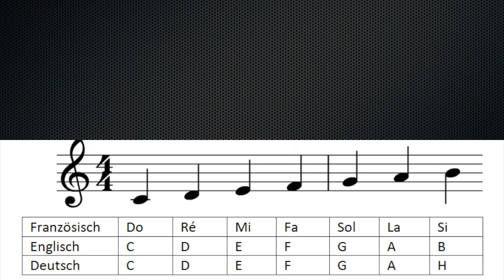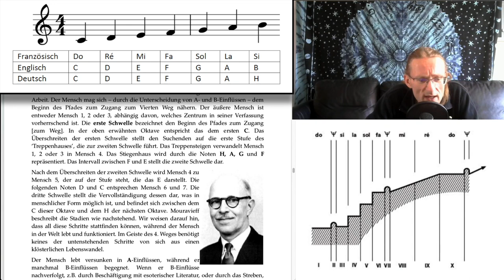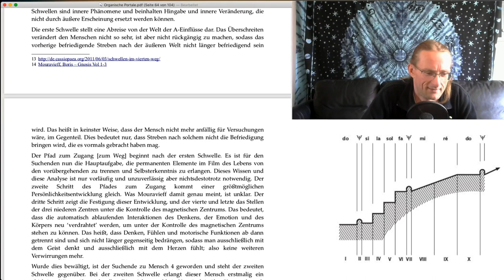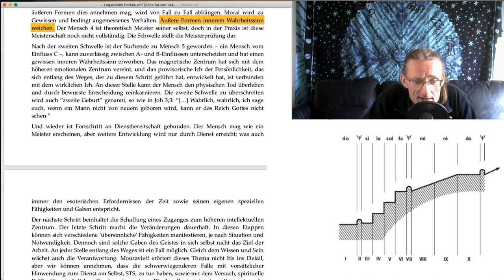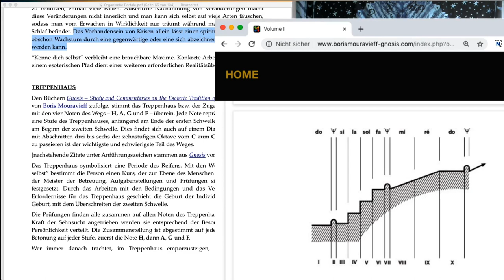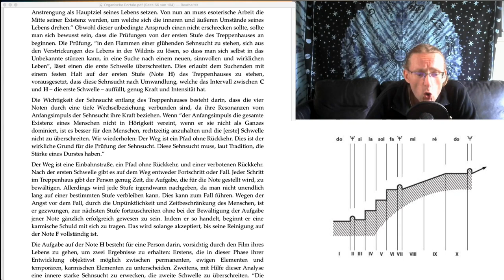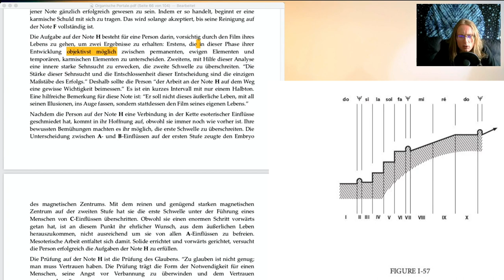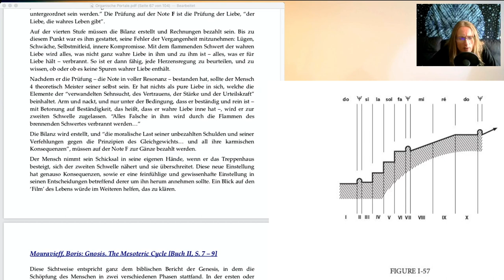Organische Portale (Teil 5)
In Teil 5 (letzter Teil) lese ich Boris Mouravieff, "Schwellen und Treppenhaus", eine Abhandlung über den Prozess der esoterischen Entwicklung des Menschen. Dabei ist das Modell ein Treppenhaus, und die Stufen stellen eine absteigende Oktave auf der Tonleiter dar. Zum besseren Verständnis dieses Modells wären einige praktische Beispiele hilfreich gewesen. Ich werde dies bei Gelegenheit nachholen.